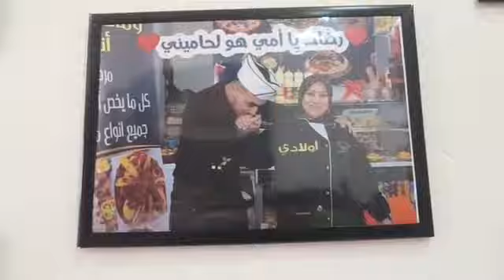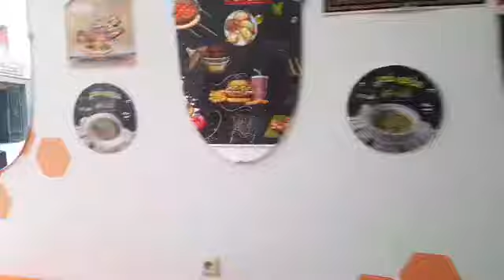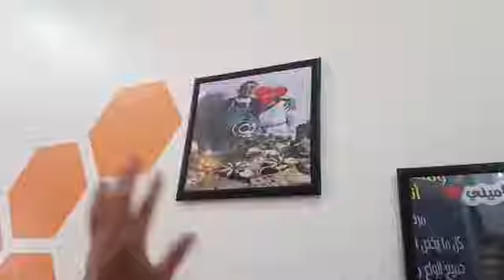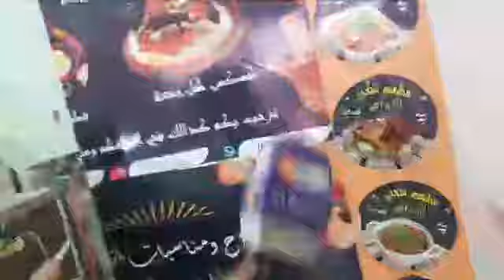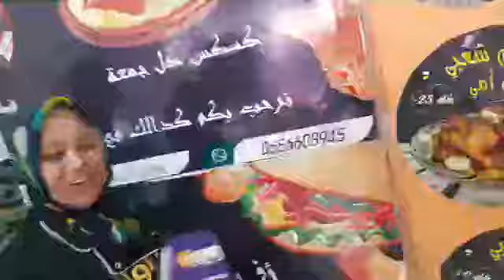شاب مرضي ميمتو هو والأم ديالو بداو بكروصة ديال الكاسكروطات فمدة قصيرة فتحو مطعم وقصة نجاحهم رائعة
مباشرة من تطوان:برافو..شاب مرضي ميمتو هو والأم ديالو بداو فقط بكروصة ديال الكاسكروطات فمدة قصيرة فتحو مطعم وقصة نجاحهم سثثير دهشة المغاربة